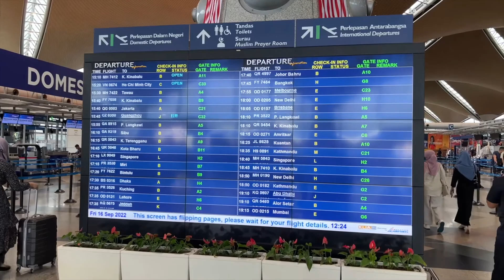Semporna Dive Trip @ September 2022